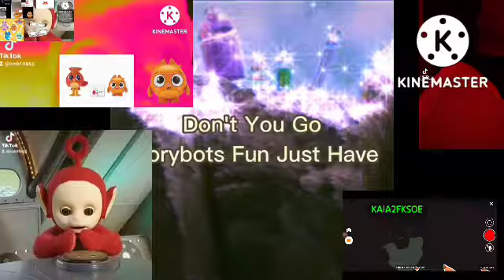preview 2 funny koa